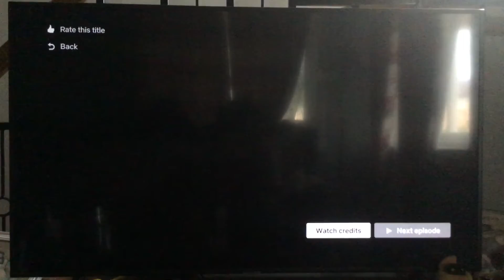Vancouver Media/Atresmedia Television/Netflix (2017/2019)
Taken from the end of a Netflix series of “Money Heist” (also known as “La Casa de Papel”) (2017) part 2, episode 9.

This video was recorded yesterday - August 26, 2021 - 5:25 PM.